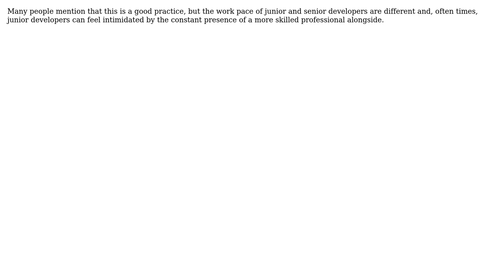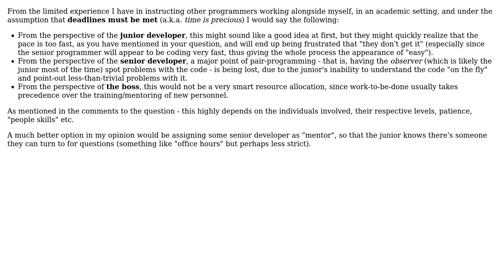Is pair programming a good strategy to transfer knowledge from a senior to a junior developer?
Software Engineering: Is pair programming a good strategy to transfer knowledge from a senior to a junior developer?

With thanks & praise to God, and with thanks to the many people who have made this project possible! | Content (except music & images) licensed under CC BY-SA | Music | Images & others | With thanks to user Tulains Cordova user Dev-iL user bfsc and the Stack Exchange Network Trademarks are property of their respective owners. You are responsible for your own actions.